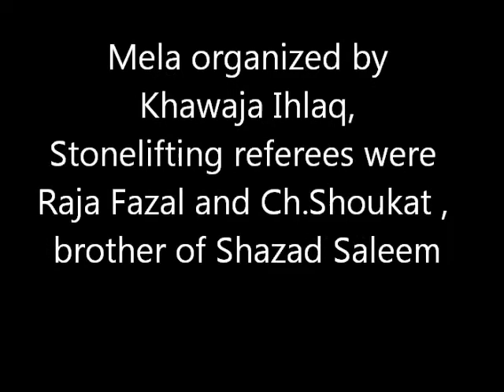Sajad Farman lifts 175 kg pathar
Sajad Farman stonelifting in walsall mela 2012.Sajad lifts 175 kg, two weeks after breaking Gatti  world record.